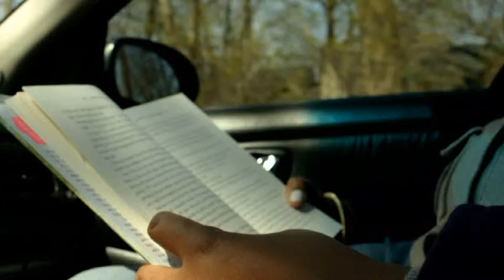5x5 projects i never finished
Lns films
directed by lexx
projects to come but never finished.